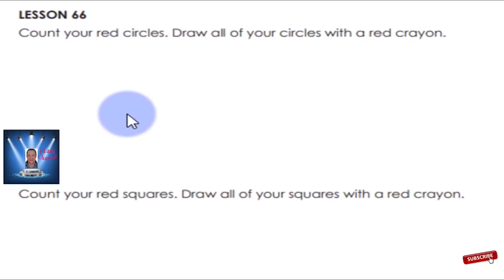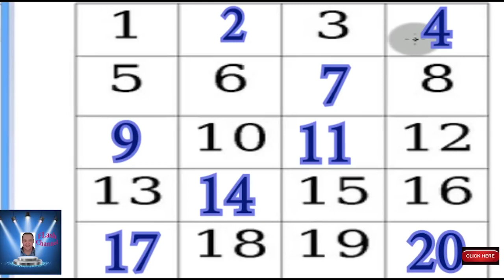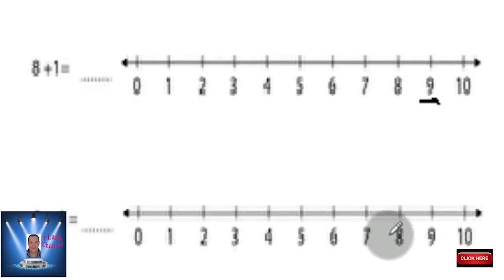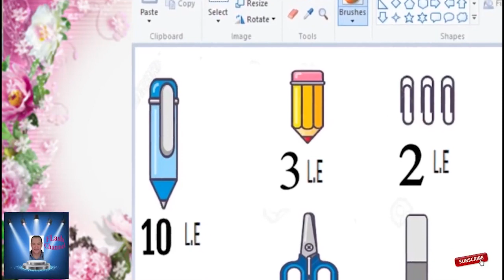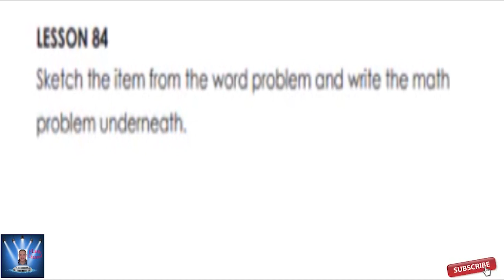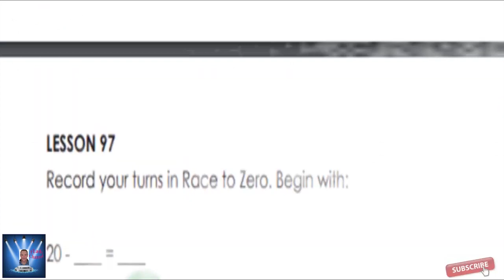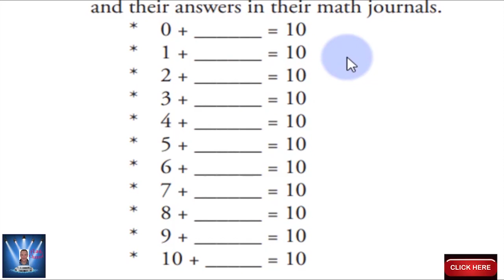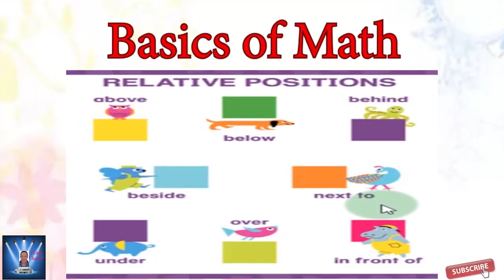KG 2 الترم الثانى MATH لغات - الترم الثانى كامل KG2 MATH book KG 2 - Term 2